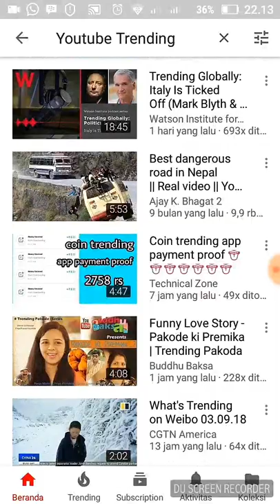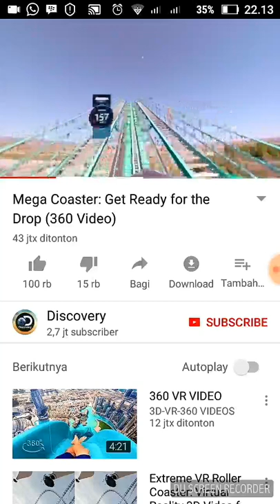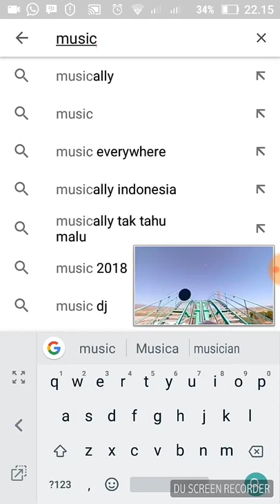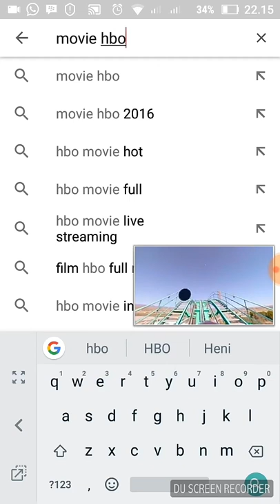Video player for youtube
Feature:
- Video type : HDR, HD, 4K, 3D, 360°, Subtitle and Live
- Video duration
- Upload date
and more.